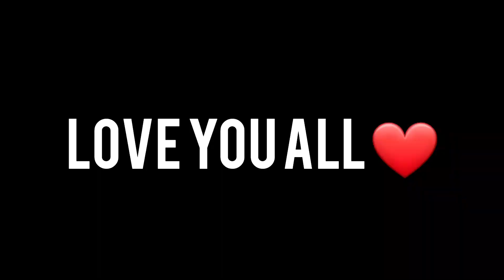Mangshila Vlogs | Aju 2 hours ko morning walk bhayo